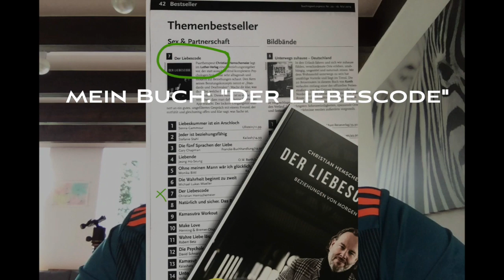Wir beide arbeiten an unserer Beziehung - warum klappt das nicht?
Zwei Menschen, einer eher bindungsängstlich, einer eher verlustängstlich kommen zusammen. Beide wollen richtig an sich arbeiten. Geht das zwingend gut? Mehr dazu im Video.